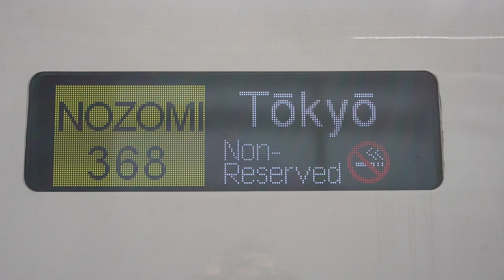20240216 のぞみ368号東京行き 新大阪駅電光掲示板